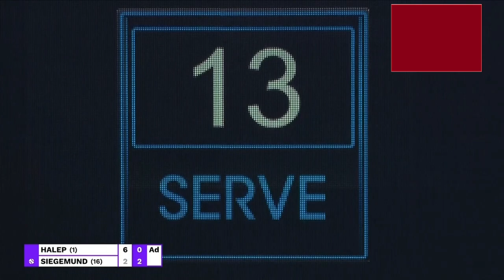Halep vs Siegemund. Full Match. Gippsland Trophy. 03/02/2021. 1080p60fps